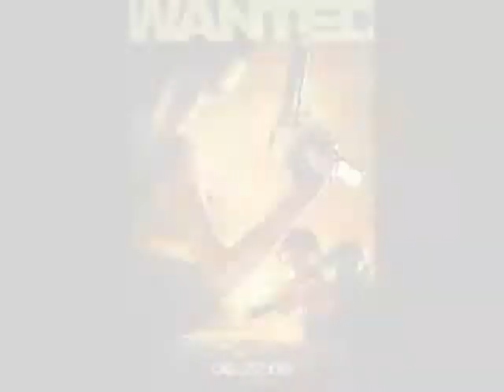Best Action movies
a montage of some pretty kool action movies, hope ya like it. with grand theft auto theme music.